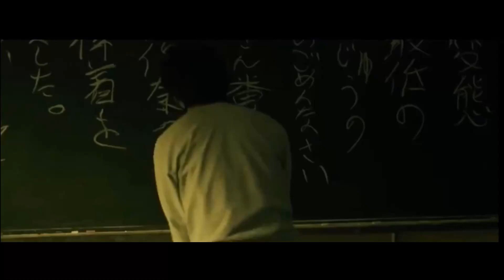Nakamuraa saaaaaaan - Classroom Scene) (Nude - Radiohead)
Aku no hana Amv (nude)